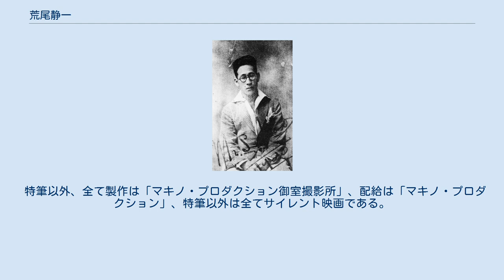荒尾静一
荒尾 静一（あらお せいいち、1897年1月 - 没年不詳）は、日本の元俳優、舞踏家、振付師、元オペラ歌手である。
荒尾 靜一と表記されることもある。
本名及び旧芸名は吉冨 一郎（よしとみ いちろう）。
マキノ・プロダクションの主要人物の一人であり、東京少女歌劇団の花形としても知られる。
 1897年（明治30年）1月、鹿児島県に生まれる、とされている。
『日本歌劇俳優写真名鑑』（歌舞雑誌社）には、生年は「明治三十年五月十三日」（1897年5月13日）である旨が記されている。
また、2000年（平成12年）4月1日に発行された『日本映画興亡史 マキノ一家』（ワイズ出版）には、生年・出生地は不詳としている。
 1920年（大正9年）の写真、満23歳。
 旧制・海城中学校（現在の海城高等学校）在学中から音楽研究所で声楽を学び、1912年（明治45年）同中学校卒業後は早稲田大学に進学する傍ら高田舞踊団に入団して、西本朝春、荒尾と同じ小学校出身の高田雅夫、石井漠らに師事して舞踊を学ぶ。
1918年（大正7年）3月、旭歌劇団に加入し、日本館で初舞台を踏む。
この間、早稲田大学を卒業する。
その後、東京少女歌劇団に加わり、「荒馬」と称されるほどの人気を博した。
また一時期、同劇団を退団して舞踏の研究に専念していたこともある。
翌々年1920年（大正9年）に発行された『日本歌劇俳優写真名鑑』及び1921年（大正10年）に発行された『日本歌劇俳優名鑑』（活動倶楽部社）によれば、東京府東京市本所区新小梅町（後の東京府東京市本所区向島、現在の東京都墨田区向島1-5丁目）に住み、この当時の趣味は野球、尺八、読書であり、特技は舞踊であった。
 ところが、1923年（大正12年）9月1日に関東大震災が発生。
折からの歌劇界不振により、間も無く退団。
1927年（昭和2年）3月、中根龍太郎（1901年 - 1944年）の紹介によりマキノ・プロダクションに入社し、映画俳優に転向する。
同年9月15日に公開された芝蘇呂門監督映画『狂めく舞踏場』で主演を務めたのを始め、以後、脇役として多数の作品に出演する。
1929年（昭和4年）に発行された『日本映画俳優名鑑 昭和五年版』（映画世界社）によれば、京都府葛野郡花園村宮ノ上町（現在の同府右京区花園宮ノ上町）に住み、趣味はスポーツで、お酒と女が嗜好であるという。
また同書によると、後にトーキー部に所属し、専心擬音効果の研究に没頭していたというが、1930年（昭和5年）に退社。
トーキー映画の出演は果たせなかったものの、同年8月8日に公開された阪田重則監督映画『進軍喇叭』において、荒尾は映画スタッフとして音響効果を担当した。
 1931年（昭和6年）、フリーランサー協会に所属する。
その後、芸名を本名の吉冨一郎に改名して、宝塚歌劇団などの振付師に転向。
終戦後も引き続き活動していたが、1948年（昭和23年）1月に出版された『歌劇』（宝塚クリエイティブアーツ）における談話を最後に消息を確認できず、以後の消息は伝えられていない。
没年不詳。
 特筆以外、全て製作は「マキノ・プロダクション御室撮影所」、配給は「マキノ・プロダクション」、特筆以外は全てサイレント映画である。